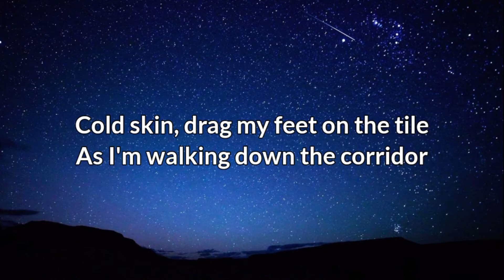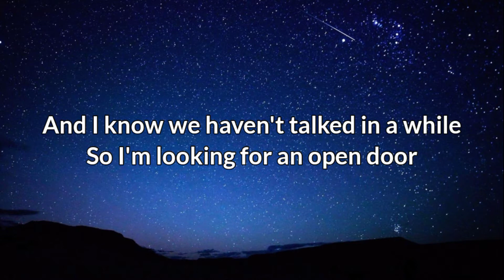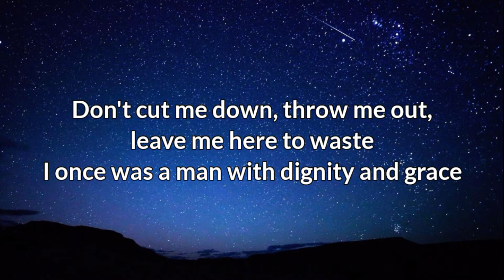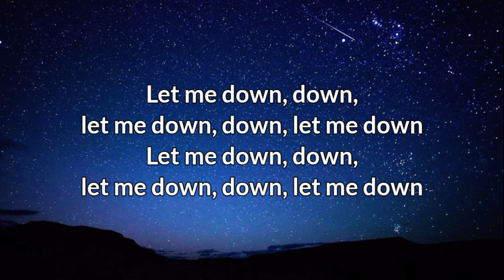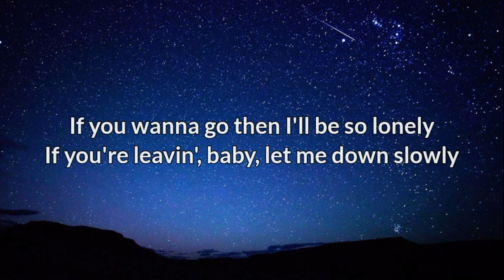Alec Benjamin - Let Me Down Slowly (Lyrics)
Language: English

[ 9 Dreams ]

let me down slowly lyrics alec benjamin ft alessia cara,
let me down slowly lyrics ft alessia cara,
let me down slowly lyrics fast version,
let me down slowly lyrics ft alessia cara karaoke,